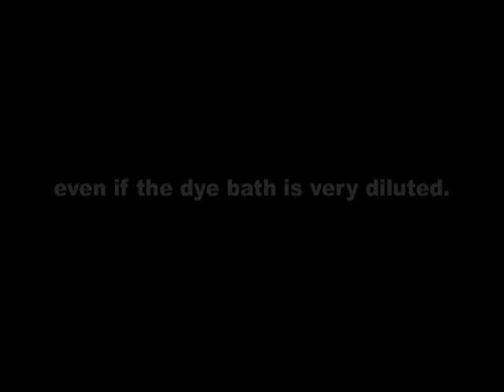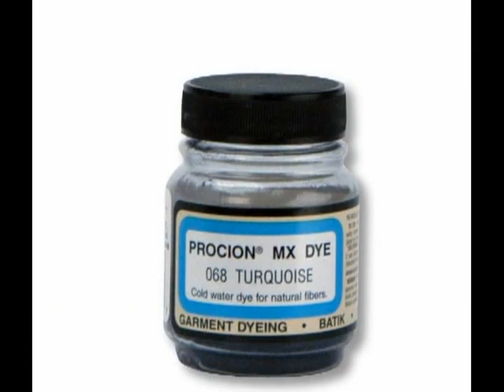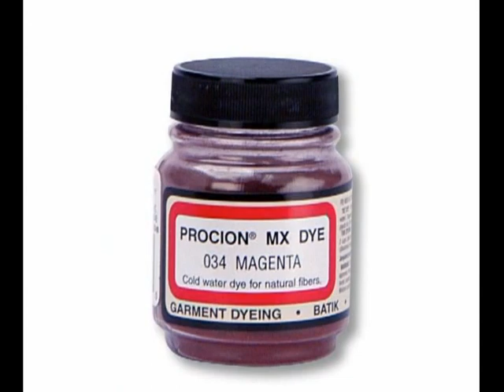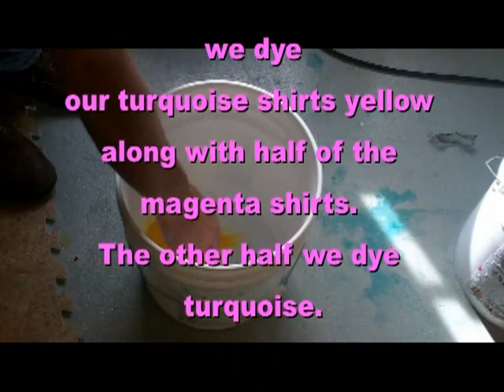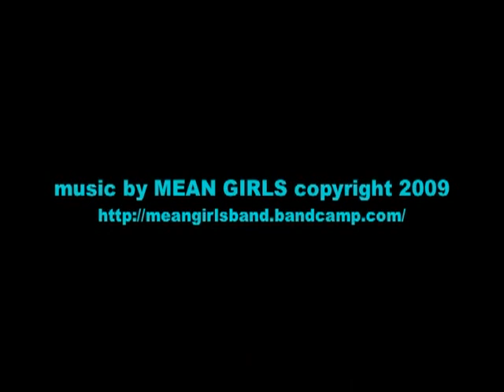Immersion Tie Dyeing with Color Magnet™ by Jacquard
This video shows full immersion tie-dyeing with Jacquard's Color Magnet™. Color Magnet™ is a dye attractant. The dyes used were Procion MX Turquoise, Lemon Yellow and Magenta. The Color Magnet was applied first and allowed to dry before tying, dyeing, then untying and retying, and dying again. Then finally untie, wash, and we're FINISHED!

Color Magnet™ is a dye attractant that magically attracts more dye where it is applied. Use it in combination with any color, or type, of Jacquard dye. It doesn't stiffen fabric, so the two-toned result is perfectly soft.

Color Magnet™ for Screen Printing
This thicker formulation of Color Magnet™ was made specifically for screen printing. It can also be used for stamping or stenciling.

Size
16 fl oz/.47 L (CHM3900)

Instructions
Apply Color Magnet™ directly from jar to fabric by screen printing, stamping or stenciling. Let dry thoroughly. Drying can be aided by the use of a hair dryer. Dye according to dye package instructions. Color Magnet™ will attract more dye where it has been applied.

Color Magnet™ Pen
This more liquid formula of Color Magnet™, presented in a convenient pen, is perfect for personalizing designs by drawing, stamping or stenciling.

Size
45 ml (CHM3910)

Instructions
Shake well and apply by drawing, stamping or stenciling. Let dry thoroughly. Drying can be aided by the use of a hair dryer. Dye according to dye package instructions. Color Magnet™ will attract more dye where it has been applied.